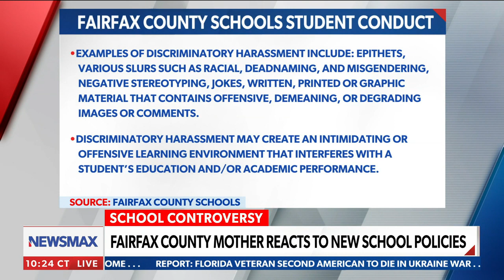Mom sounds the alarm: Kids could get lower grades for using wrong pronouns in this school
On Tuesday's National Report, Virginia mom Debra Tisler reacted to a Fairfax County school's policy making it possible for students as young as 4th grade to be suspended for "misgendering" a classmate.